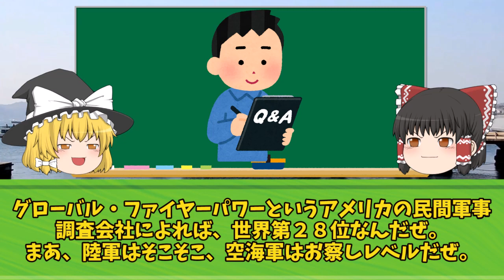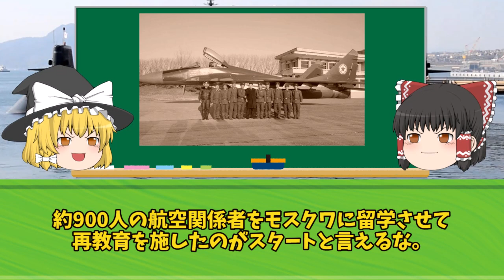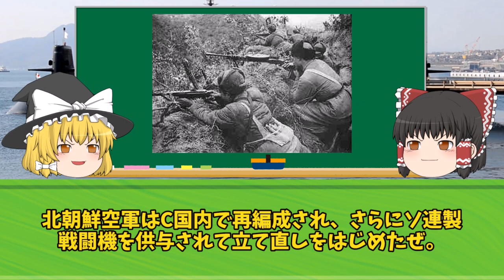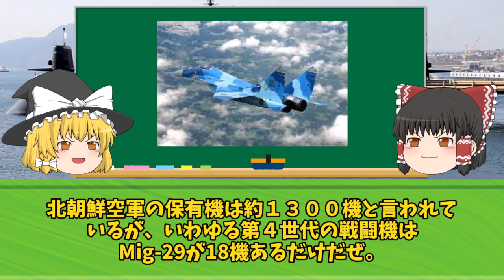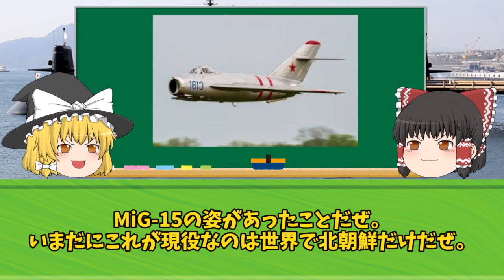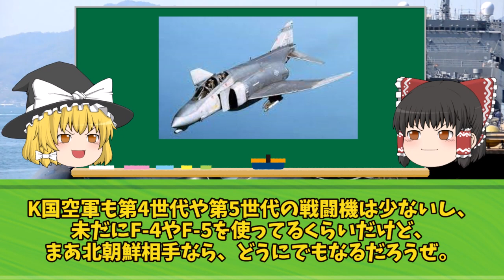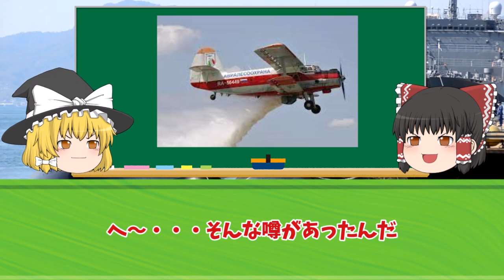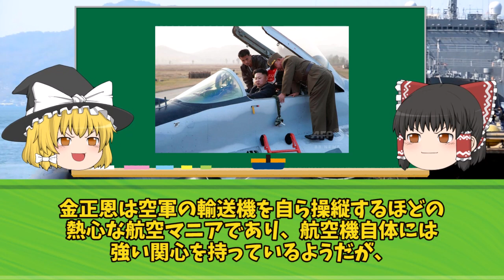総書記「おい！この戦闘機ボロすぎるが動くのか？」隊員「う、うごきません、、、」総書記「怒怒怒」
iStock.com/Purplevideos,circotasu,baileystock,komisar,viafilms,3DSculptor,PlotPhoto,snksnksnksnksnk,jjneff,designprojects,AvigatorPhotographer,felixmizioznikov,vesperstock,Treedeo,mutra,Yuri_Arcurs